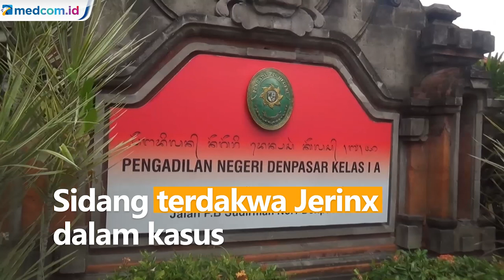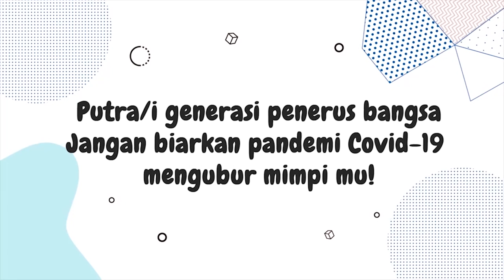Polisi Bubarkan Simpatisan Jerinx yang Unjuk Rasa di PN Denpasar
Sidang terdakwa I Gede Ari Astina alias Jerinx dalam kasus pencemaran nama baik Ikatan Dokter Indonesia (IDI) kembali digelar di PN Denpasar, Bali. Sidang berlangsung secara online dengan agenda pembacaan pembelaan terdakwa.

Kuasa hukum menolak semua dakwaan Jaksa Penuntut Umum dengan berbagai alasan di antaranya tidak ada kesempatan bagi terdakwa untuk berkomunikasi dengan pihak IDI untuk menyelesaikan perkara hukum restoratif saat dalam proses penyidikan. Sehingga proses hukum yang dijalani terdakwa dinilai sebagai bentuk penghentian sikap kritis terhadap kebijakan pemerintah.

Majelis Hakim yang diketaui Ida Ayu Adnya Demi memberikan kesempatan kepada Jaksa Penuntut Umum untuk menanggapinya dalam agenda sidang selanjutnya. Usai mendengarkan tanggapan jaksa, Majelis Hakim akan memberikan putusan.

Sementara itu di luar gedung, jajaran Polresta Denpasar bertindak tegas dengan membubarkan aksi unjuk rasa ratusan simpatisan Jerinx di depan PN Denpasar.

Kapolresta Denpasar Kombes Pol Jansen Avitus Panjaitan mengatakan kerumunan massa di tengah pandemi COVID-19 sangat rawan menjadi pemicu meluasnya penyebaran virus korona.